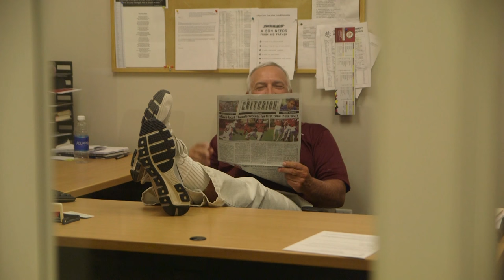Let's Get Rowdy | Colorado Mesa University